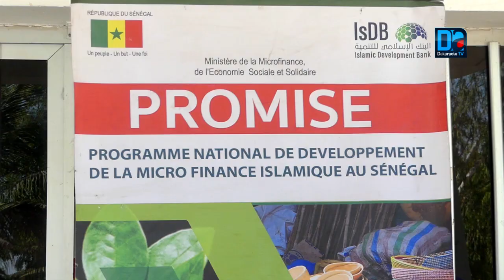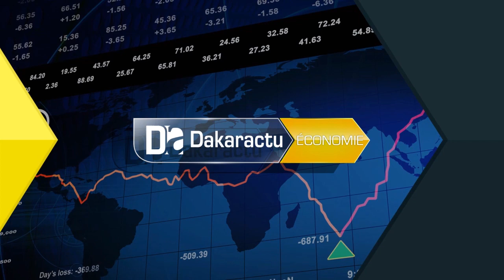Thiès : Yaye Fatou Diagne promeut la dimension d'éducateur financier du PROMISE